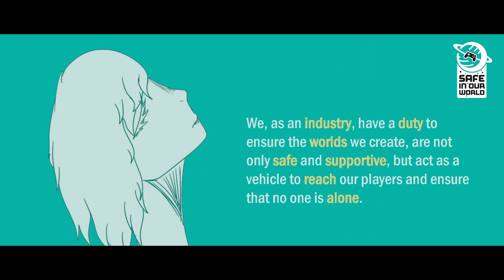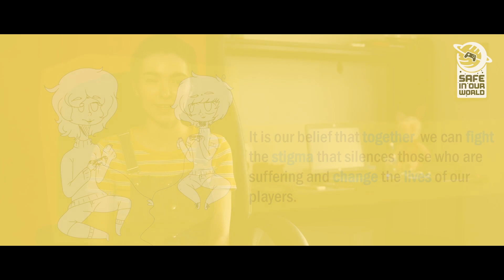Fractured Minds - Launch Trailer - Nintendo Switch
Fractured Minds comes from the imagination of 2017 BAFTA Young Games Designers award winner, Emily Mitchell, who at 17 years old found solace through game development. Inspired by Emily’s personal journey through severe anxiety, Fractured Minds seeks to create greater understanding and stand in solidarity with mental health sufferers around the world. Players will embark on a deeply personal and emotional journey through the human psyche. Exploring atmospheric and thought-provoking chapters, each symbolizing a different aspect or challenge associated with mental health — from isolation to anxiety, with everyday situations becoming distorted beyond recognition.

Safe In Our World is a new mental health charity for the video games community with the goal of raising awareness of mental health issues among gamers and creators and affecting positive change within the industry. Supported by industry luminaries and ambassadors across the world, its mission is to create a digital destination where sufferers can seek help, gain access to resources and information, and discover stories from real people within and surrounding the games industry.